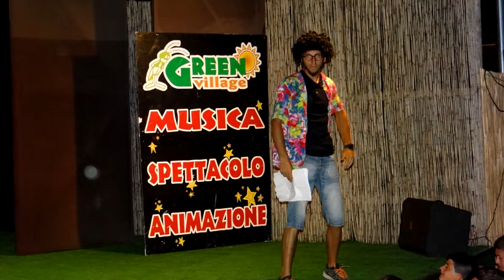GreenVillage - AfterMovie 2014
In attesa della nuova stagione GreenVillage 2015, ripercorriamo sulle note della RALLA in un turbinio di foto e colori i momenti migliori della stagione 2014!